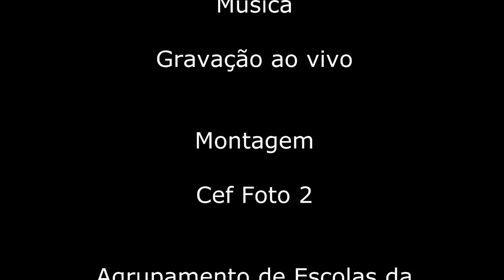Desfile de Carnaval "LUXO com LIXO" 1ª Parte - 2012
Primeira parte do desfile de Carnaval: "LUXO com LIXO" do Agrupamento de Escolas da Quinta do Conde em 17 de fevereiro de 2012, subordinado à sensibilização da comunidade escolar para a importância da salvaguarda dos recursos do planeta, através da política dos 3R, Reciclar, Reutilizar e Reduzir.

Reportagem dos alunos das Turmas Cef - Operador de Fotografia de 1º e 2º anos.